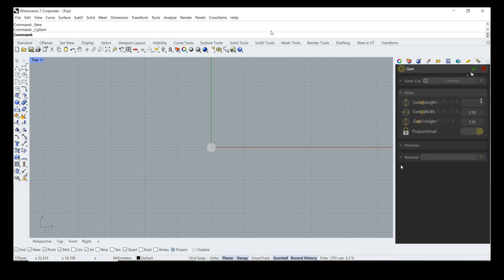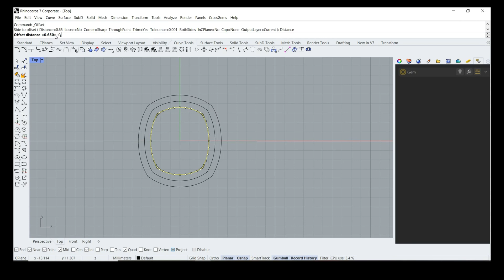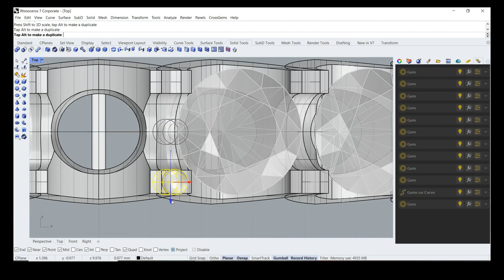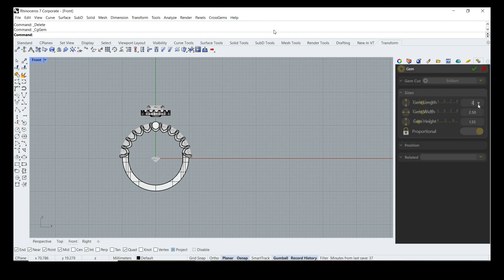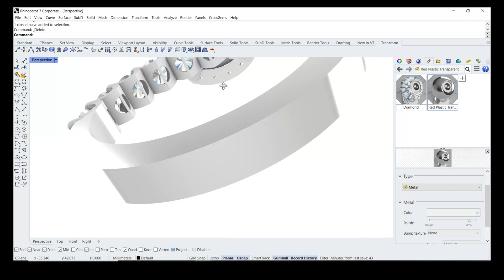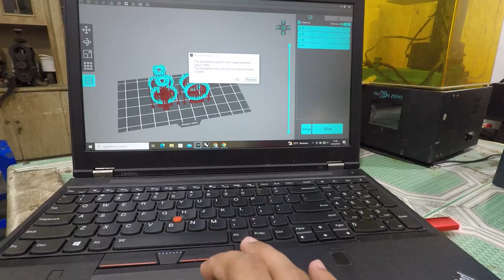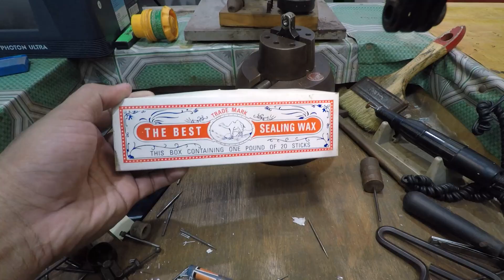Membuat Cincin Berlian 300 jt || Photon Ultra DLP 3d Printer || Bluecast x-one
making cushion cut diamond ring by lost wax casting , without using a burnout oven. white gold ring diamond one in the center of 2.00 carat, and on the sides around the circumference with small diamonds using anycubic photon ultra 3d printer machine and bluecast x one resin with a very small tube so it can save gypsum and burn quickly.If you like this video, please share it on your social media, and thank you so much for watching